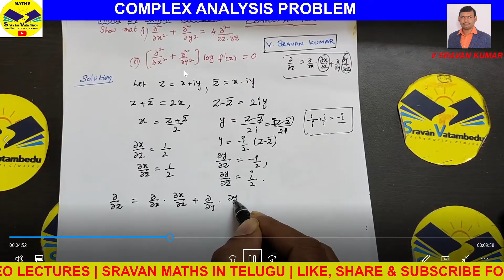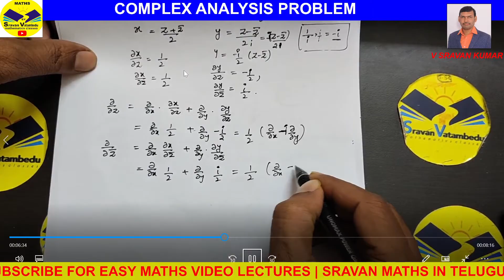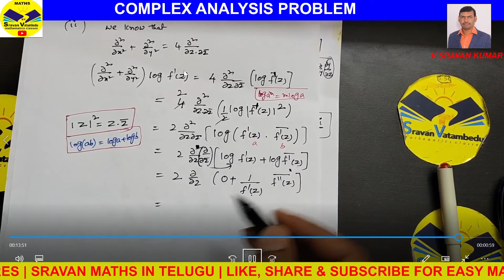COMPLEX ANALYSIS PROBLEM IN TELUGU@VATAMBEDUSRAVANKUMAR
FOR ENGINEERING MATHS RELATED NOTES MATERIAL AND NOTES